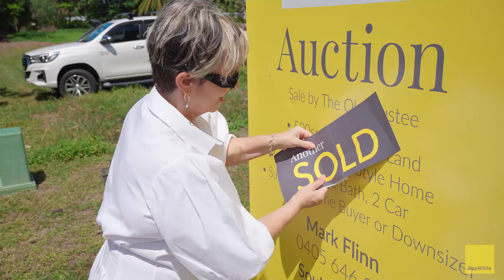Ray White Port Douglas Auction Event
Why Auction?